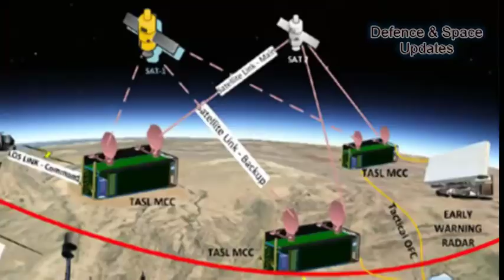DRDO Accepts Army’s Challenge For Building World Class Missiles | QRSAM | Cruise Missile | SFDR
Looking to procure a quick reaction air defence system, the Indian Army wants the DRDO to provide missiles which are far better than what foreign vendors have offered it for the purpose of taking down enemy fighter aircraft, drones and helicopters.

The research agency has also responded positively and accepted the challenge to manufacture a world-class missile system.

The Indian Army is looking to acquire eight regiments of Quick Reaction-Surface to Air Missiles (QR-SAMs) for taking down targets at around 20 kilometres for the Army Air Defence and replace the Soviet-era OSA-AK air defence systems.

“The specifications given to the DRDO for development of the QR-SAM suggest that the Army wants the research agency to produce a better system than the ones offered by the foreign vendors,” government sources told Mail Today.

As per the original plan, the foreign vendors were supposed to supply three regiments for meeting immediate operational requirements of the army, while the DRDO had to produce five regiments indigenously under the ‘Make in India’ programme.

“There are specifications like the speed of the missile for which the DRDO has been asked to develop a system, which can move at the speed of 700 to 800 metre per second, while the requirement for foreign vendors is significantly less,” sources added.

Similarly, the range and capability of the radar sought by the Army from the DRDO is significantly higher than what they want from foreign vendors, they said.

The DRDO has accepted the challenge to develop a worldclass air defence system and is working hard to complete the programme within the 48-month time. The project is scheduled to come up for discussion during a high-level meeting of the Defence ministry under defence minister Nirmala Sitharaman later this month.

A QR-SAM is different from normal air defence system, as the missiles are required to be mobile during operations involving tracking and targeting enemy aircraft or drones in case of an aerial threat.

The DRDO took up the programme only recently, and it has already carried out two to three tests of the QR-SAM; and has assured the government for readying the missile system for user trials by the beginning of 2019. The foreign vendors looking to supply the QR-SAM missiles are from Israel and Russia.

The army has been insisting on going for immediate procurement from foreign vendors as it has been assured that the three regiments would be supplied within two years of signing the contract.

However, there has been a view from the DRDO that all the systems should be produced by them and its production agencies.

Mail Today had first reported that previous defence minister Arun Jaitley scrapped the Army programme of buying two short-range surface-toair-missile regiments from foreign vendors in favour of the Aakash missiles, which helped the country save thirty four thousand crore worth of foreign currency from going out of the country.

In a number of other programmes, the government has been favouring indigenous equipment over foreign ones to create jobs and promote ‘Make in India’.

The QRSAM is being jointly developed by the DRDO and Bharat Electronics Limited.

The missile system has the potential to engage multiple targets within a range of approximately 30 km, with the configuration of two vehicles for area air defence. The missile is being equipped for quick reaction and the system is all-weather enabled.

The missile is a truck-mounted one with 360 degree rotatable, electronic-mechanically operated, turret-based launch unit.

The air force has recently acquired the Israeli SPYDER QR-SAMS for protection against threats from Pakistan and China and started their deployment on the borders.